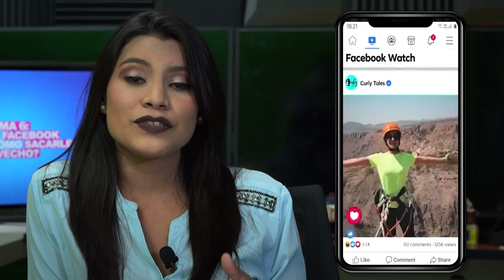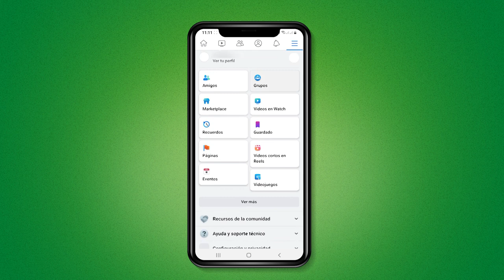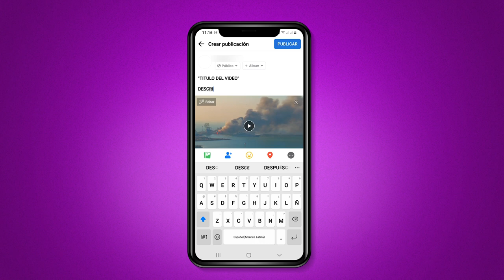🔰 Qué es Facebook Watch y cómo sacarle provecho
En este encuentro conoceremos la herramienta Facebook Watch y como sacarle el máximo provecho